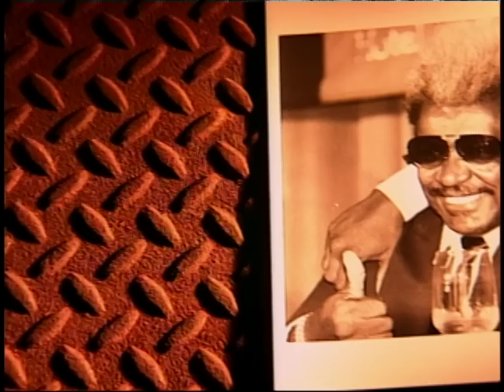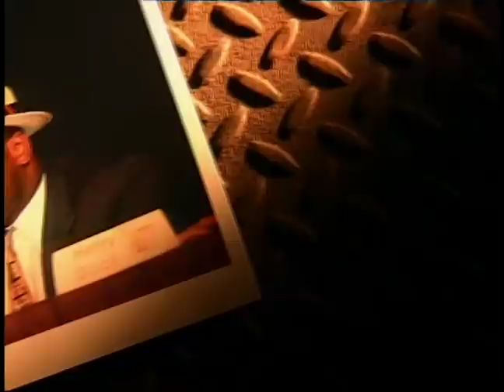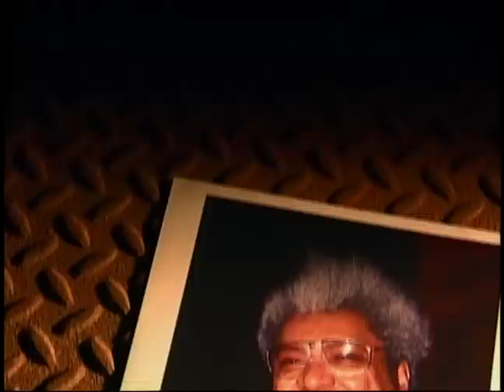SportsCentury Don King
client: ESPN
editorial: Paul DiNatale